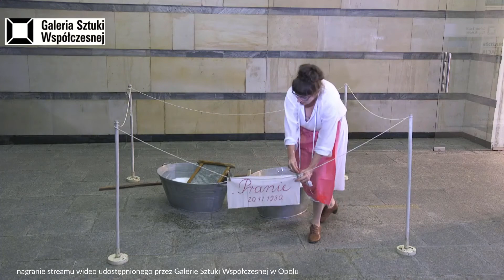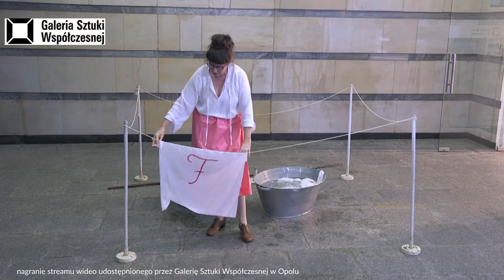Odtworzenie performansu "Pranie I" podczas wernisażu wystawy "Bańki mydlane"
Nagranie streamu wideo z odtworzenia peformansu "Pranie I", wykonanego przez Marię Pinińską-Bereś w galerii ON w Poznaniu w listopadzie 1980 roku, a powtórzonego przez córkę artystki, Bettinę Bereś, podczas otwarcia wystawy "Bańki mydlane" w Galeria Sztuki Współczesnej w Opolu (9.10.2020).